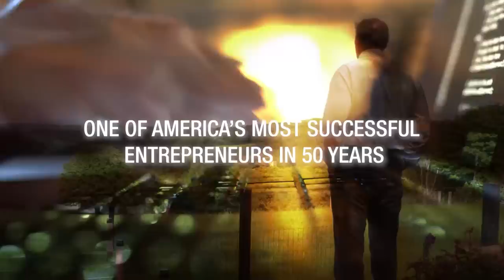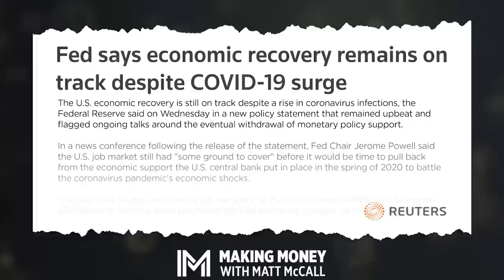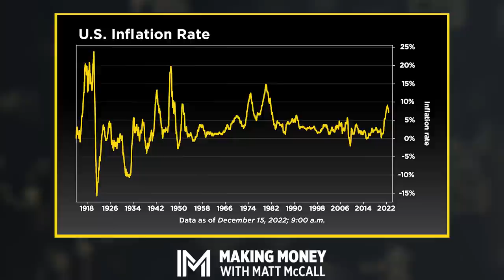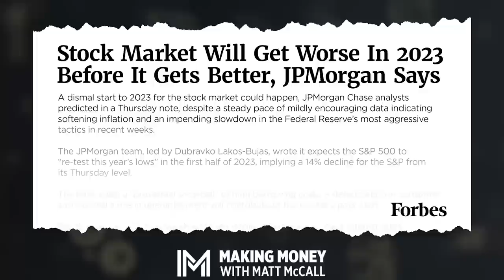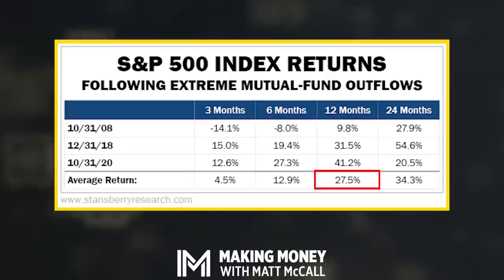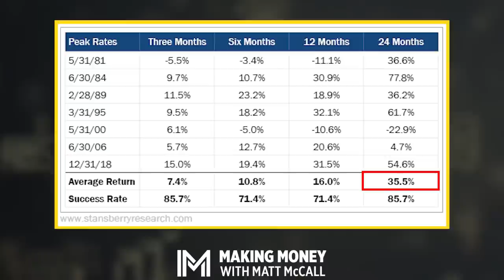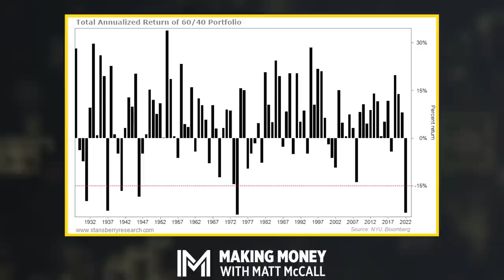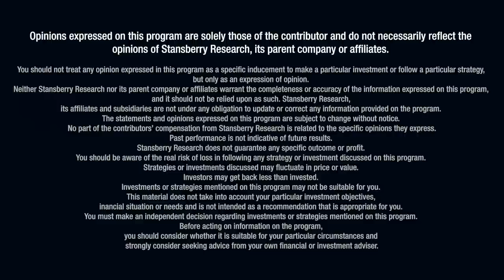How the S&P 500's Historical Trends Help Us Predict the Future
There are many different ways to analyze the stock market to predict what's coming next. Of course, nobody has a crystal ball. But by breaking down historical numbers and trends, we can get a good idea of what's ahead... and put the odds in our favor. On this episode of Making Money With Matt McCall, that's exactly what Matt does. He welcomes a colleague who is one of the most plugged-in analysts at Stansberry Research – C. Scott Garliss, the editor of Stansberry NewsWire.

In the show, Scott looks back on previous instances that mirror what's happening in the stock market today. This gives us a clearer view as to where stocks may be headed over the next couple years. This is a can't-miss educational episode. You'll walk away with an understanding of how we got to where we are and where we're likely going.

00:00 Market overview in 2022
3:31 Entering into a market reset for all asset classes
8:21 Will there be negative inflation next year?
11:03 Scott's outlook for 2023
14:43 When to expect market conditions to turn around?
17:26 Tips for individual investors
19:25 Latest on the Federal Reserve
23:37 S&P 500 and 60/40 Returns
26:20 Scott's next long-term investment